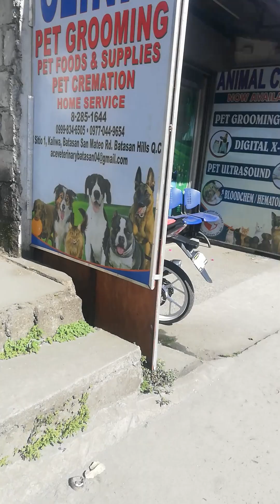PRAYING, HEALING AND VISION AT HOME GOING TO CONSTI.